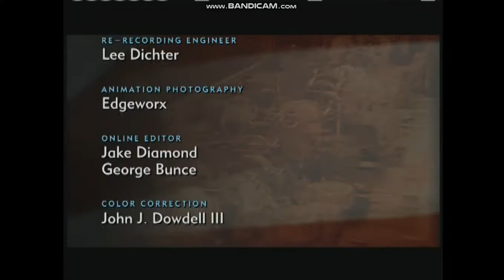Closing To American Experience Seabiscuit 2003 DVD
Here's The Closing To American Experience Seabiscuit 2003 DVD
1 End Credits
2 WGBH Boston Logo
3 Funding Credits
4 PBS DVD Logo